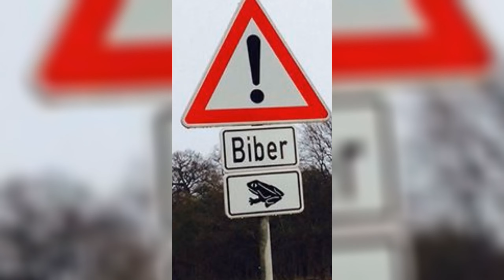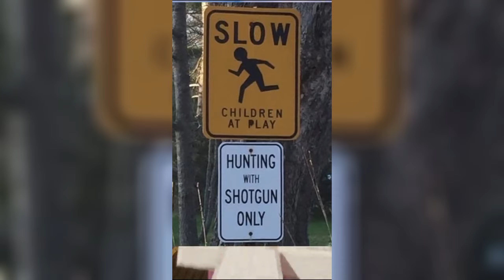Shorts die du sehen Musst | März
Das ist die Zusammenfassung von den Shorts des Monats März.
Viel Spaß :)